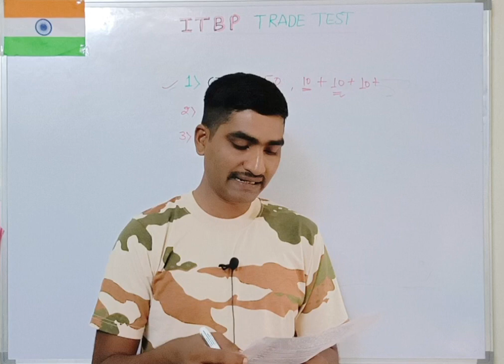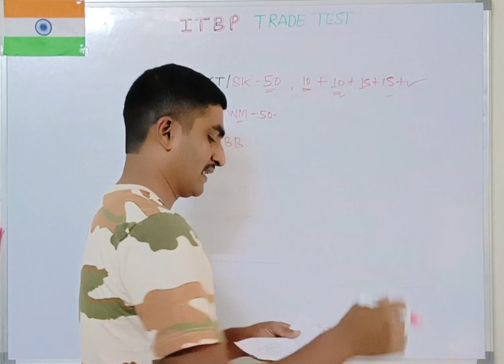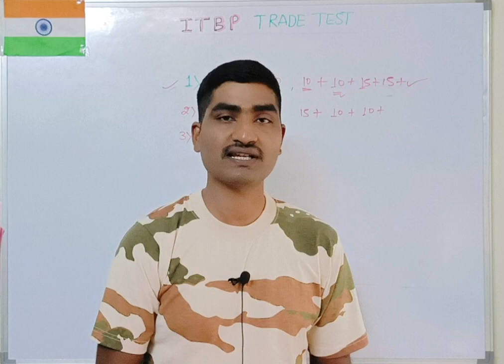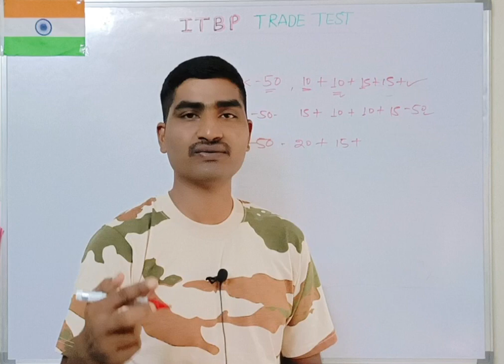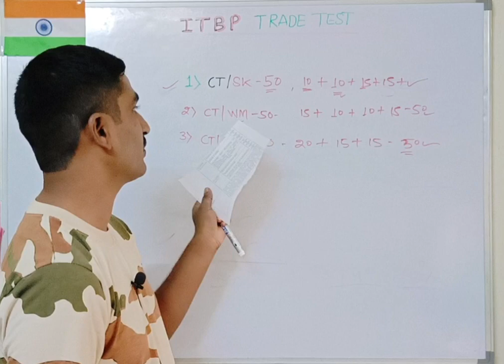ITBP Safai Karmi/Washerman/Barbber Trade Test || itbp trade test 2023